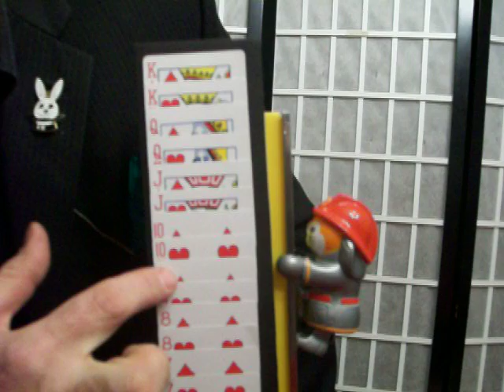Suicide Sam ( Mind reading fireman )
Chuck Caputo's salute to the great Del Ray